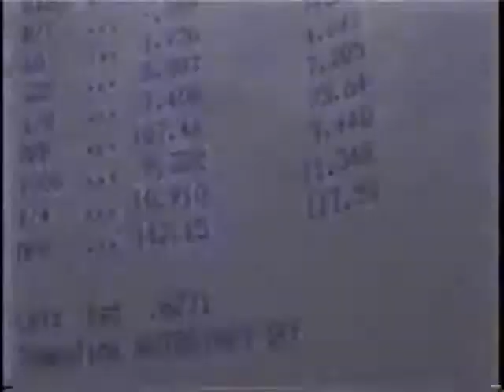Ninja Performance 10 second 3000GT FWD run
Ninja Performance 10 second 3000GT FWD run Twin turbo 10.91@142mph